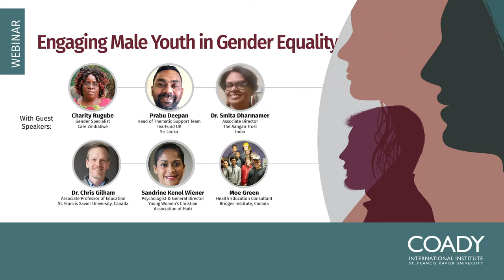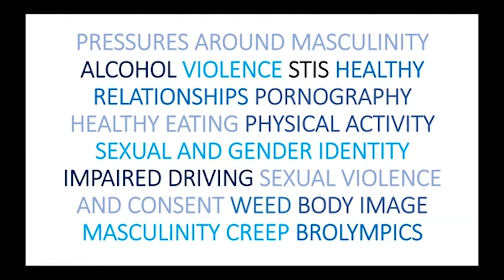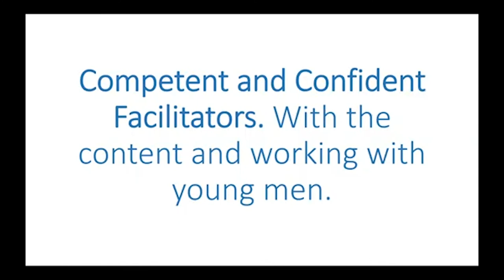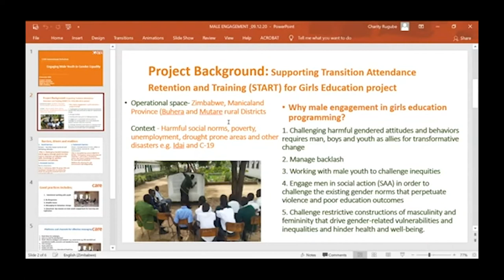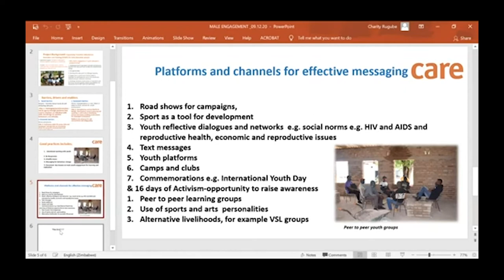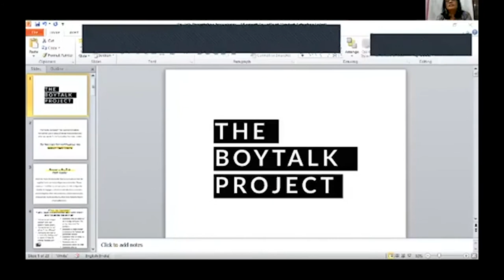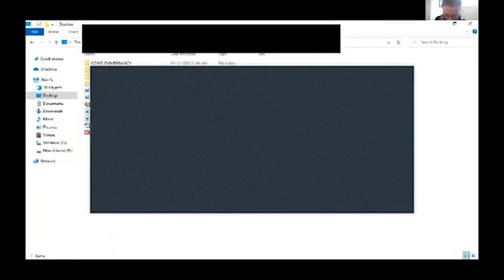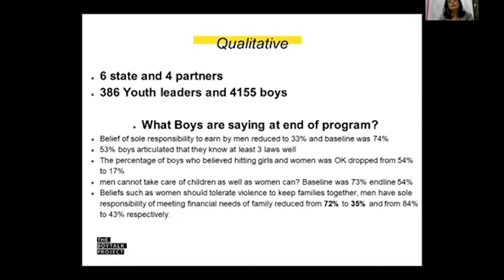Engaging Male Youth In Gender Equality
Presenters from different countries will share about their work engaging male youth in gender equality, challenging gender stereotypes, and promoting positive concepts of masculinity and respect for human rights and dignity.

This webinar is intended to provide a space for sharing and dialogue on the possibilities, challenges and strategies for engaging male youth in gender equality.